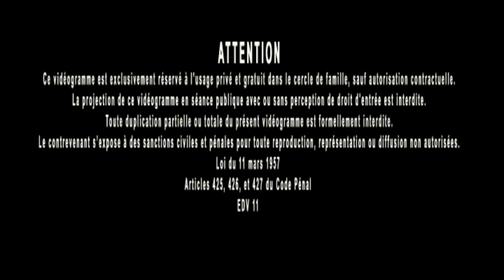Jacques Grimault | Le plus important est ce que nous voyons le moins, Dieu & matrice